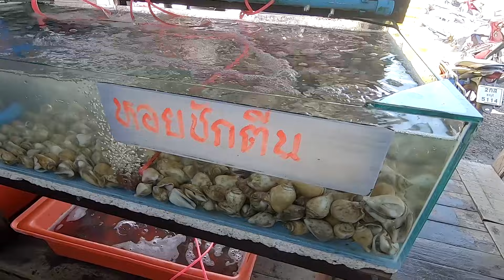เเหล่งซื้ออาหารทะเลสด ของทะเลสดจริง ถูกจริง จากเรือประมงชาวบ้าน ตลาดแสมสาร สัตหีบ ชลบุรี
คลิปนี้พาเดินเที่ยวตลาดเเสมสาร อาหารทะเลสดจริง ถูกจริง จากเรือประมงชาวบ้าน มีไห้เเลือกหลากหลาย มาเที่ยว สัตหีบ ชลบุรี ไม่ควรพลาดอาหารทะเลสดๆครับ ที่สำคัญไดอาหารทะเลพร้อมทานก่อนเที่ยวหาด น้ำใส หาดทายเเก้ว หาดEODด้วยครับ ขอบคุณทุกคนที่ติดตามรับชม ฝากเป็นกำลังใจไห้ช่อง ยิม ชาเเนล ด้วยนะครับ ขอบคุณครับ#อาหารทะเล